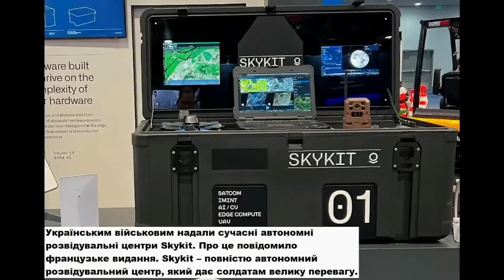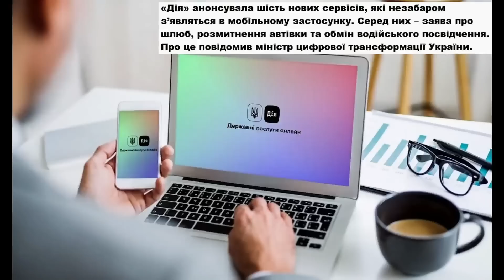Вау ЗСУ ОТРИМАЛИ Перші Західні ТАНКИ! Неочікувано!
Франція відправила в Україну перші ТАНКИ
Українці в Німеччині опановують ЗРК Patriot швидше, ніж очікувалося
Союзники виділили Україні новий пакет військової допомоги на 200 млн фунтів
В Україні створили вертикальну ферму з вирощування зелені у бомбосховищі
“Укрзалізниця” вперше модернізувала електричку українського виробництва
Норвегія ухвалила п’ятирічну програму підтримки для України на €7 млрд
Ізраїль надасть Україні понад $200 млн на розбудову медичної інфраструктури
Українські вчителі отримали 50 тисяч ноутбуків від Google та ЮНЕСКО
Заява про шлюб, обмін водійського та витяг про несудимість. У «Дію» додають 6 нових сервісів